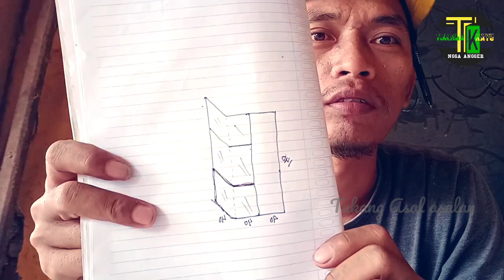Tutorial Membuat kusen Siku sudut dari kayu| Skil Tukang Kayu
5 November 2020

kusen sudut ukuran
T 140cm L40cm
gandeng 40cm 40cm
bahan kayu mahoni 6x15
6 batang.

jangan lupa berdoa sebelum bekerja tetep semangat kita belajar bersama.
sedikit pesan dari saya belajar benar dulu jangan rapih dulu karena kalo pekerjaan kita benar sudah pasti rapih. percuma kerjaan rapih kalo tidak benar.